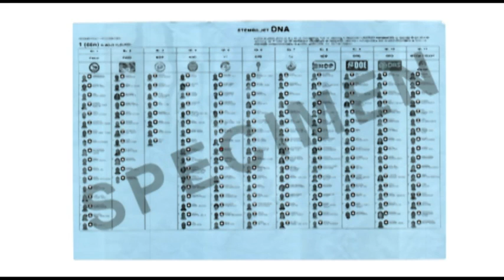DA91 Winston Jessurun! De man die vecht voor de rechten van ons allemaal!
Als je jezelf serieus neemt, dan stem je V7 Paramaribo Lijst 5 no.9 Winston Jessurun. De man die staat voor wat hij zegt, daadwerkelijk doet wat in het belang van Suriname en niet bang is om te spreken wanneer het moet!